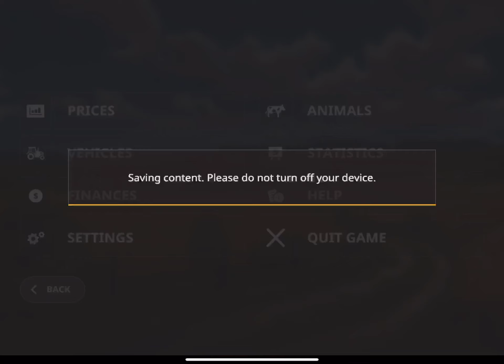Farming Simulator 20 #259